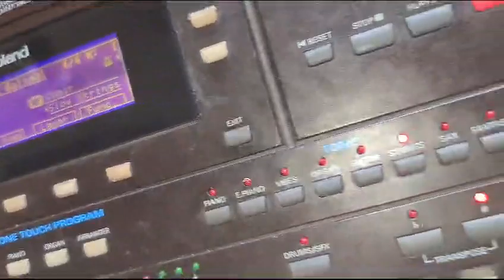amagama okuhlabelela iculo 152